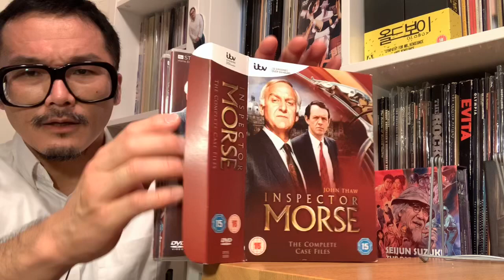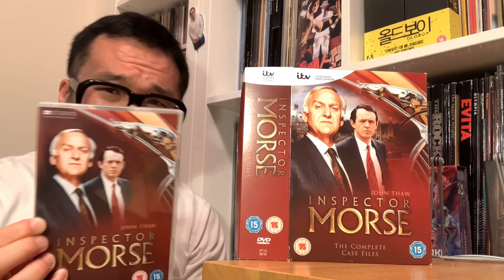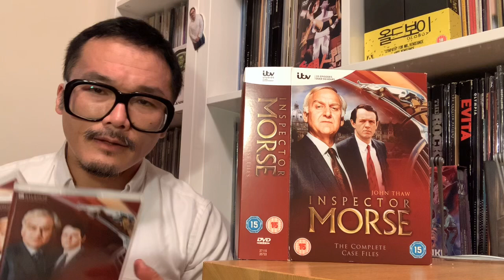Bonus “Abandoned” Video: Inspector Morse series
Here is another “abandoned” video that I have uploaded rather than delete.  This one is about the TV mystery series INSPECTOR MORSE.

0:00 General remarks
3:31 Some of my favorite episodes
3:54 Masonic Mysteries
4:25 Dead on Time
5:08 Second Time Around (my absolute favorite)
8:11 Service of All the Dead
9:36 Deadly Slumber
10:36 The Daughters of Cain (my second favorite)
12:16 some comments on the novels